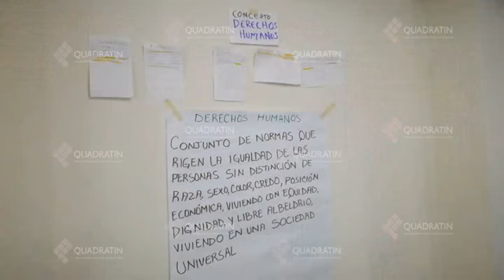Ecosur presenta proyecto piloto de derechos humanos en Chiapas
TAPACHULA, Chis.,16 de diciembre de 2018.- El Colegio de la Frontera Sur con sede en San Cristóbal de las Casas, realizó el tercer encuentro multiactor con el proyecto piloto de municipios fronterizos de derechos humanos en Tapachula.

Martha Luz Rojas de Ecosur de la Ciudad Colonial, informó que en Tapachula, llegaron para realizar la fase de conformación de los comités municipales de los derechos humanos

“La idea de este proyecto que tiene el financiamiento de la agencia Alemana y Americana de Cooperación para el desarrollo junto con la Secretaría de Gobernación (Segob) para que sus municipios se certifiquen o emprendan acciones para caminar hacia un mejor bienestar para la población”

El proyecto va dirigido para municipios fronterizos como Guatemala y Belice, porque estos municipios firmaron una carta compromisos para promover y velar los derechos humanos de la población.

 Además de emprender situaciones y acciones en situación de vulnerabilidad que están expuestos a varios riesgos como las mujeres, niños, adolescentes, personas migrantes, indígenas y extranjeros que han estado expuestos o discriminados”.

La investigadora, dijo que la idea es que las acciones vayan encaminadas a la protección y garantía para mejorar las condiciones en los municipios, pero para eso se necesita la concurrencia de diversos actores